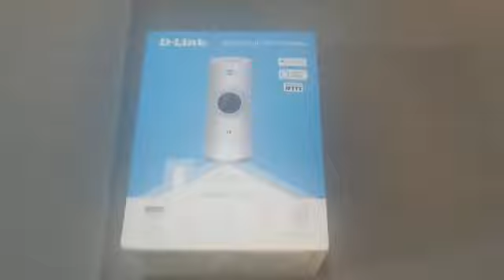D-Link WIFI Full HD Kamera Unboxing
120 grad weitwinkel,